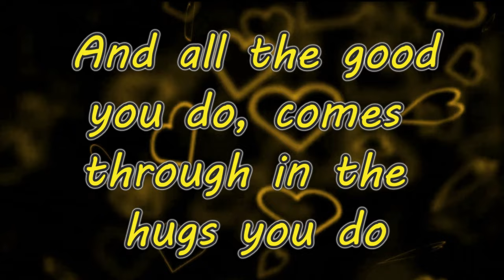I Just LOVE Your Hug love hug fypシ゚viral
Make no mistake about it - a sincere HUG is food for the soul! Now, pass it on!

Animation and visuals courtesy of;

I JUST LOVE YOUR HUG SOUNDBITE;
Courtesy of; ABB aka Astralboobaby, EP titled; The SOULution – Revisited, Revision, Reimaged

SONG CREDITS;
Accoustic guitar by; Ivan @musicalduo
Bass played; Jon The Fawn Doe
Keyboards; ABB aka Astralboobaby
Background vocals; Zena Faye and ABB aka Astralboobaby
Percussion/Drums; ABB aka Astralboobaby and Lautaro